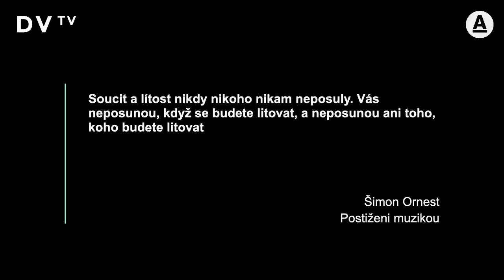Angelovič: The Tap Tap je kus života, máme svůj humor. Mrzí mě, že Zeman odmítá vozík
“Že mluvíme sprostě, je v zásadě standard. Platí, že lidé s handicapem si ze sebe umí udělat srandu. Zatím nám to nikdo nevytknul, na pódiu jsme akurátní,” říká mluvčí hudební skupiny The Tap Tap Ladislav Angelovič, jeden z protagonistů dokumentu Postiženi muzikou. Proč ho mrzí, že prezident Zeman odmítá vozík? A jak těžké je v kapele uspět? Na celý rozhovor se podívejte zde: